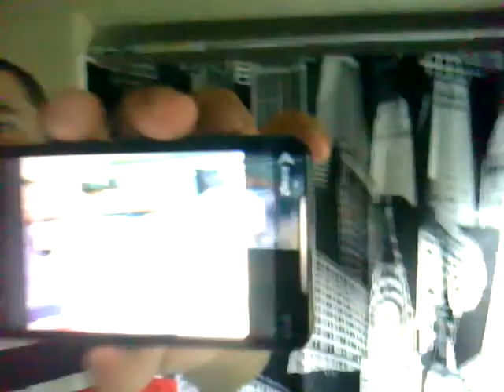The Yotee Hunt #1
Vlogs at and by the Yotee House.